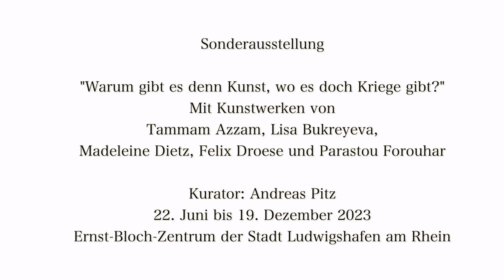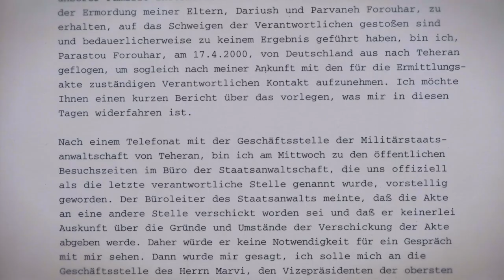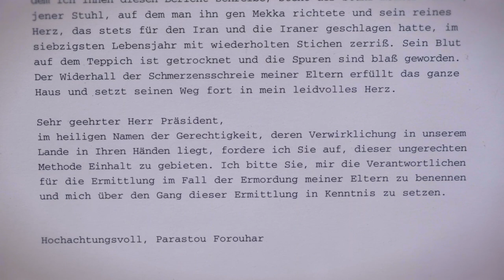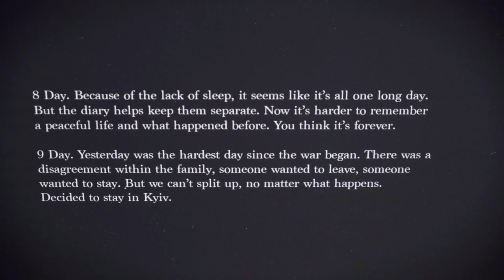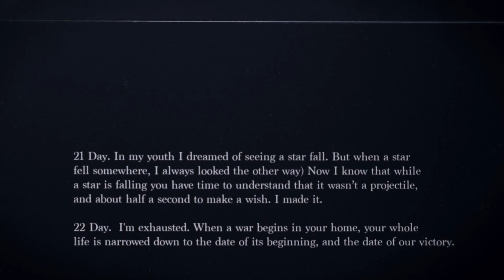Ausstellung "Warum gibt es denn Kunst, wo es doch Kriege gibt?"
Mit Kunstwerken von Tammam Azzam, Lisa Bukreyeva, Madeleine Dietz, Felix Droese und Parastou Forouhar

Das Schwerpunktprogramm 2023 des Ernst-Bloch-Zentrums "Bloch im Exil" beinhaltete Vorträge von internationalen Bloch-Experten zu den verschiedenen Exil-Stationen Ernst Blochs und eine Ausstellung mit Positionen zum Exil in der zeitgenössischen Kunst. In Ernst Blochs Biografie stellte die Exilsituation eine wiederkehrende Erfahrung dar. So sind auch größere Teile seines Werks auf zwei Kontinenten und über mehrere Exilstationen hinfort entstanden. Werk und Biografie sind in seinem Fall fest mit den katastrophalen und totalitären Eskalationen des 20. Jahrhunderts verknüpft. Diese Zusammenhänge wurden von Juni bis Dezember 2023 in einem umfangreichen Schwerpunktprogramm des Ernst-Bloch-Zentrums ausgelotet, das in Kooperation mit der Landeszentrale für politische Bildung Rheinland-Pfalz sowie mit Unterstützung der Stiftung Ernst-Bloch-Zentrum stattfand. Die Referenten Herbert Baum, Beat Dietschy, Gérard Raulet, Francesca Vidal und Peter Zudeick haben in Vorträgen Blochs Leben und Werk vor dem Hintergrund eines viele Jahre andauernden Exils nachgezeichnet. Das Exil prägt auch Perspektiven in der zeitgenössischen Kunst. Andreas Pitz hat hierzu eine Sonderausstellung unter dem Titel "Warum gibt es denn Kunst, wo es doch Kriege gibt?" kuratiert. Vom 22.06. bis zum 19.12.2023 wurden Arbeiten der Künstler Tammam Azzam, Lisa Bukreyeva, Madeleine Dietz, Felix Droese und Parastou Forouhar gezeigt. Auf diese Weise wurde Blochs Exil-Biografie mit der gegenwärtigen Erfahrung von Migrierten und Exilierten in einen imaginären Dialog gebracht. Ein Rahmenprogramm mit der Vorführung eines Films des Regisseurs Mario Di Carlo (und anschließendem Gespräch)  und ein Künstlerinnengespräch mit Parastou Forouhar ergänzte die Ausstellung.